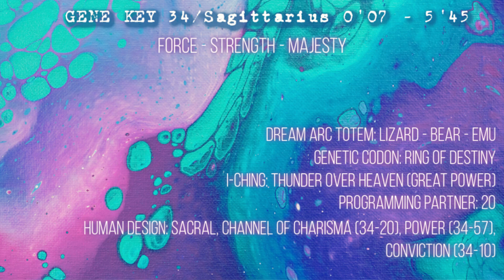SAGITTARIUS DESTINY✨GENE KEY 34 // GATE 34 HUMAN DESIGN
This video applies to you if you have any planets or points (ascendant/midheaven/north node) in SAGITTARIUS 00'07 - 5'45 degrees or if you have Gene Key 34 or Human Design Gate 34 active in your chart.

Which of your planets, points or angles falls onto these degrees? Do you have this gate in your Human Design or this Gene Key? 😊

This video applies to you if you have any planets or points (ascendant/midheaven/north node) in SAGITTARIUS 00'07 - 5'45 degrees or if you have Gene Keys 34 or Human Design Gate 34 active in your chart.

FORCE - STRENGTH - MAJESTY

00:00​​​​​​ Magical Emus!
00:37 Readings & Courses
01:15 Gene Key 34 Overview
02:50 The EMU character
04:44 Your traits
05:40 Your shadow of FORCE
15:31 Your gift of STRENGTH
18:15 The siddhi of MAJESTY

Love,